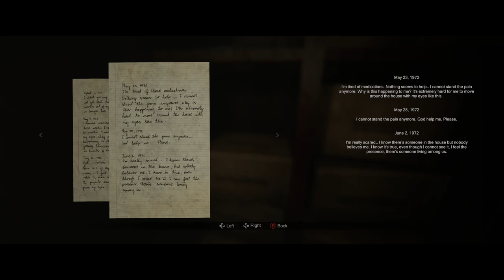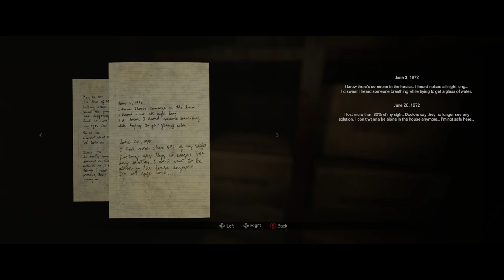Madison Part 2 | The Attic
A nice calm attic adventure for me and my friend Luca.